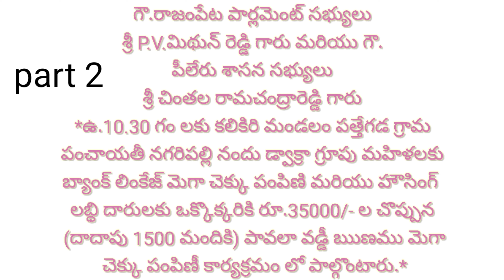గౌ.రాజంపేట పార్లమెంట్ సభ్యులు శ్రీ P.V.మిథున్ రెడ్డిగారు పావలావడ్డీ ఋణము మెగాచెక్కు పంపిణీకార్యక్రమం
గౌ.రాజంపేట పార్లమెంట్ సభ్యులు శ్రీ P.V.మిథున్ రెడ్డి గారు మరియు గౌ. పీలేరు శాసన సభ్యులు
 శ్రీ చింతల రామచంద్రారెడ్డి గారు
*ఉ.10.30 గం లకు కలికిరి మండలం పత్తేగడ గ్రామ
 పంచాయతీ నగరిపల్లి నందు డ్వాక్రా గ్రూపు మహిళలకు
బ్యాంక్ లింకేజ్ మెగా చెక్కు పంపిణి మరియు హౌసింగ్
లబ్ధి దారులకు ఒక్కొక్కరికి రూ.35000/- ల చొప్పున
 (దాదాపు 1500 మందికి) పావలా వడ్డీ ఋణము మెగా
 చెక్కు పంపిణీ కార్యక్రమం లో పాల్గొంటారు.*